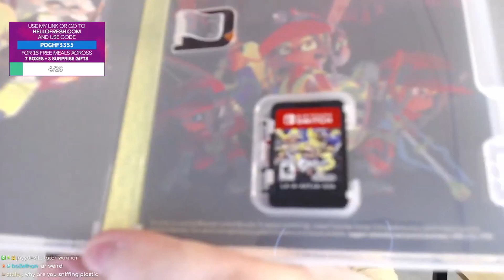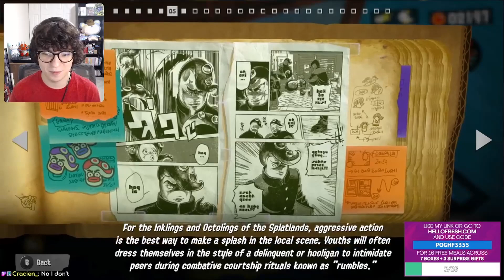Return of the Mammalians - Splatoon 3